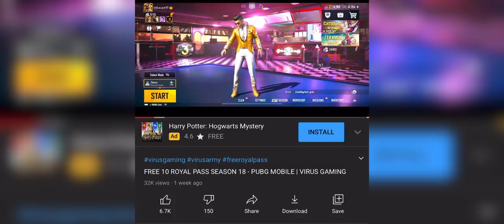1 Headshot = 500 UC Challenge | 47 khalifa vs Virus Gaming | 10 Royal Pass Giveaway 😍 | Pubg Mobile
Device : Iphone 11 PRO MAX
Claw : 3 finger
Gyroscope : always On